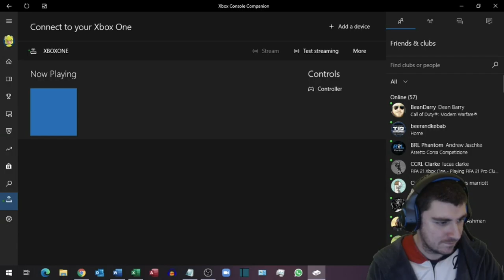Hitman Patient Zero